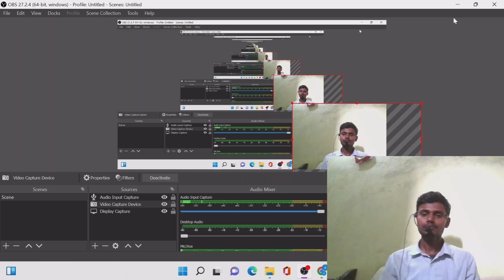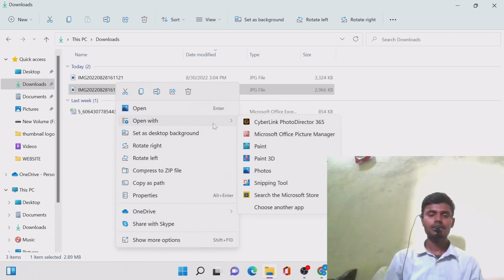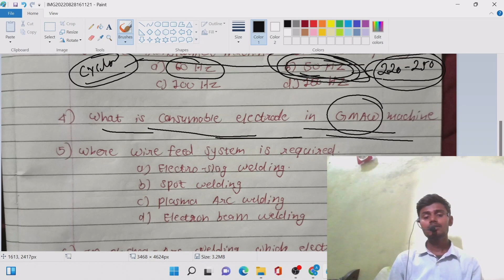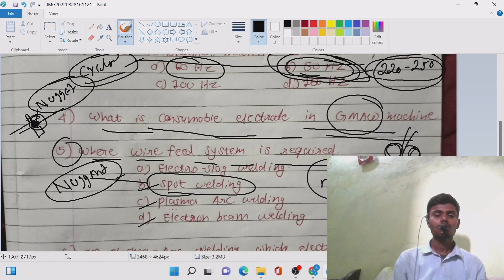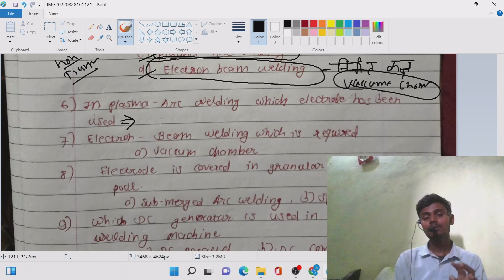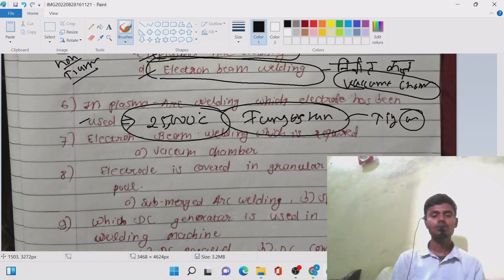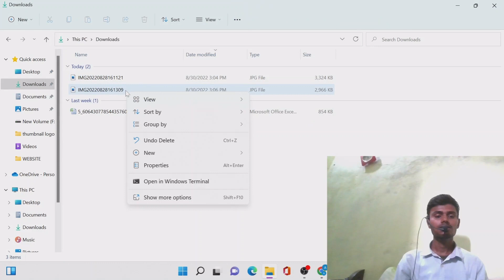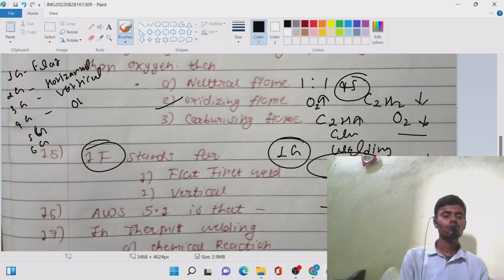ongc welder cut off/ongc cut off 2022/ongc cut off 2022 gujarat/ongc cut off 2022 assam/ongc cut off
यदि आप वेल्डर ट्रेड से हैं और आप सरकारी भर्ती परीक्षाओं की तैयारी कर रहे हैं तो हमने आपके लिए एक बहुत ही अच्छा स्टडी मैटेरियल तैयार किया है
 जिसमें पिछले वर्षों में आए हुए बहुत ही महत्वपूर्ण  के प्रश्न पत्र हैं  previous year paper isro drdo ncl cits
 उसके साथ साथ 1000 प्रश्नों का संकलन है जिसको पढ़ कर आप कोई भी परीक्षा को आराम से निकाल सकते हैं

Hi students,
Mai abhishek welcome krta hu aapka apne youtube channel FITT ITI pr
Is channel pr hum aapko iti ke bad sarkari job ya iti annual exam ke liye class provide krte hain
Ummed hai aapko iti ki ye classes help krti hongi
Thanku😊

Welder book(hindi)

Electrician book

Dhanywad